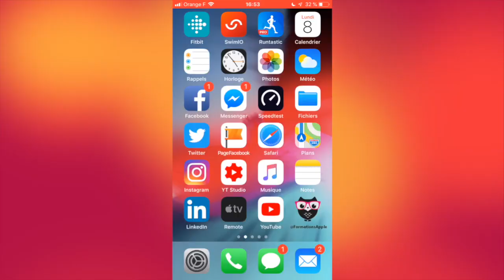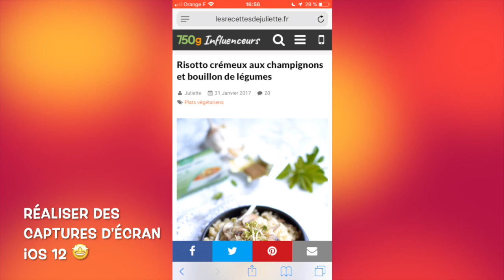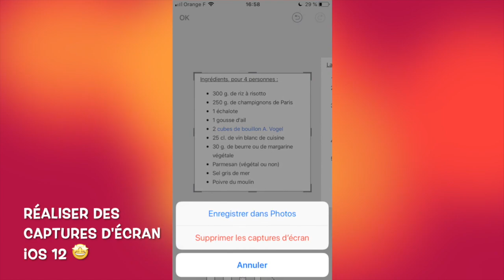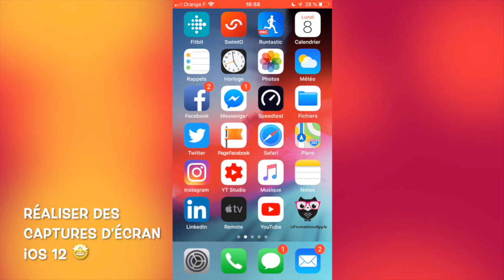Faire une capture d'écran sur iPhone (screen) : Astuce + Retouche + Partage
⇢ 💡 Faire une capture d'écran / screen sur iPhone iPad - Astuce + Retouche + partage
🔗 Liens de la vidéo :
• Mes publications